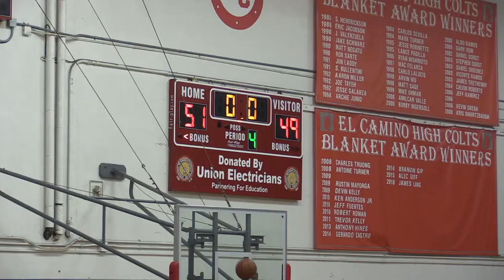Elco vs Hillsdale - Full Game